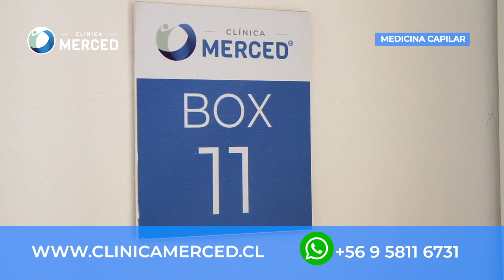Medicina Capilar. Alopecia Areata y Androgénica - Clínica Merced 👩‍⚕️👨‍⚕️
✅ Descubre el mejor plan de recuperación capilar. Miles de pacientes atendidos de manera exitosa.
✅ Solicita tu hora desde todo Chile. Pacientes de todos los géneros, edades, y mucho más.

Descubre los tratamientos avanzados en medicina capilar para la alopecia areata y androgénica en la Clínica Merced. En este video, los especialistas explican las causas de ambos tipos de pérdida de cabello, cómo afectan tanto a hombres como a mujeres, y las opciones más efectivas para detener su progreso y estimular el crecimiento capilar. Aprende sobre los tratamientos personalizados y las tecnologías innovadoras disponibles para recuperar la salud del cabello. ¡Infórmate sobre cómo la Clínica Merced puede ayudarte a combatir la alopecia!

Linkedin.com/company/clinicamerced